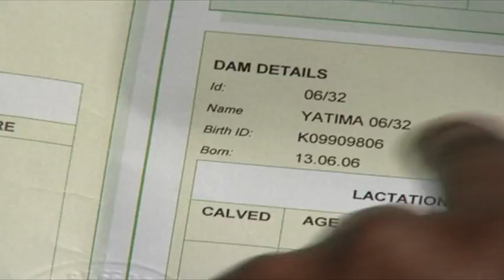Dairy Cattle Breeds Part 2